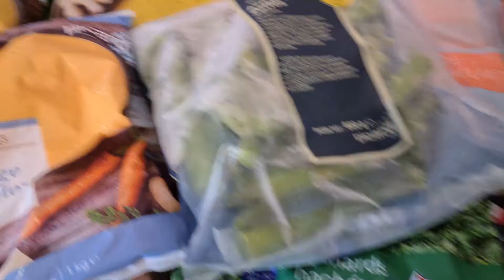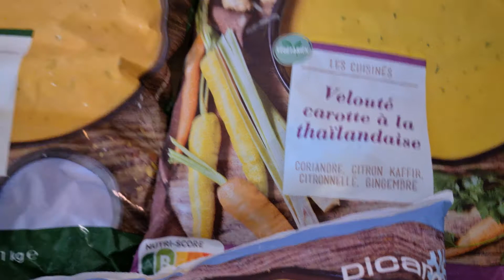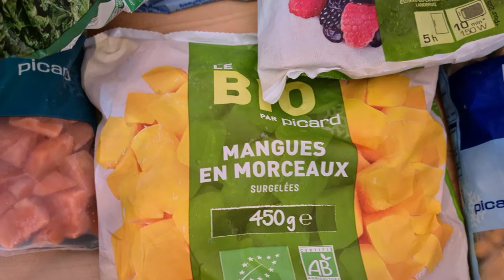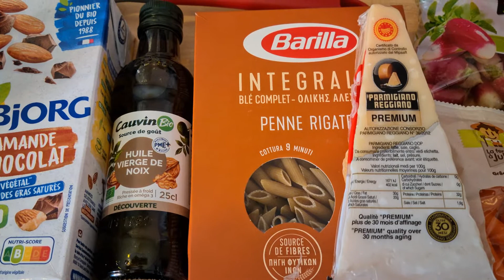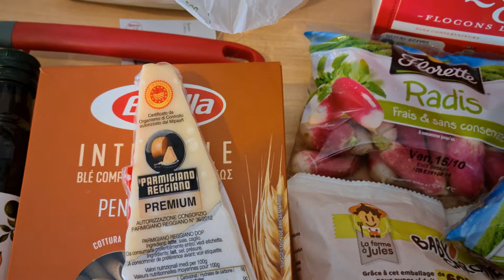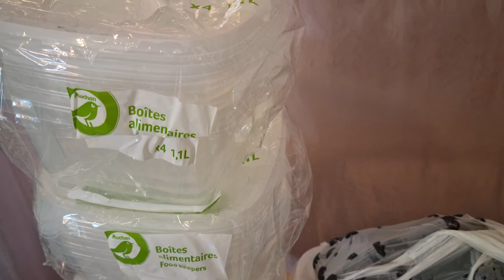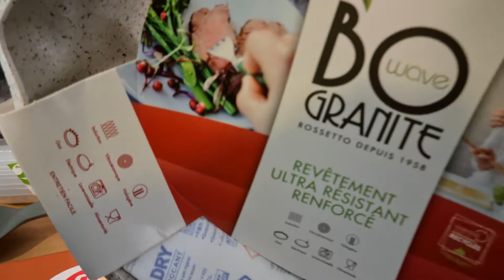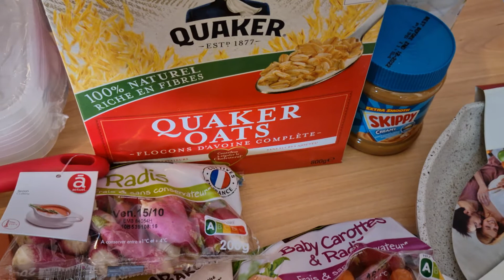Retour de Courses du 08 Octobre 2021 | On reprend tout à zéro niveau ALIMENTATION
Hello mes Lovers,
On se retrouve avec un nouveau retour de courses où je recommence (ENCORE) à faire attention.
Bises.

LIKEZ
COMMENTEZ
PARTAGEZ